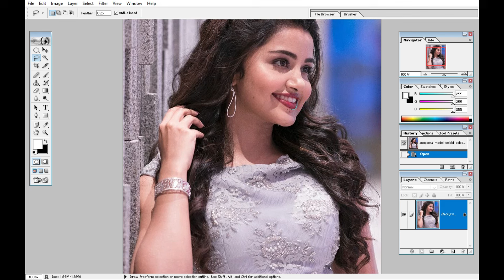People Excel At Editing Of Photos Beckground Nazi Tool 23 And Some Don't - Which One Are You?